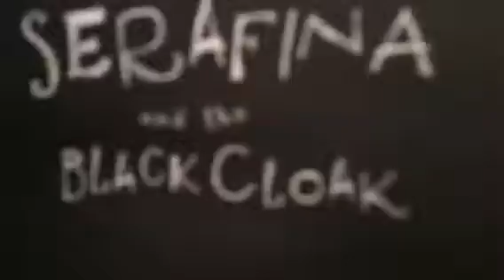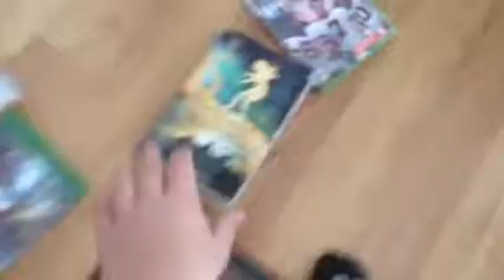Super Mario run parody part 2!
I saw u guys loved my super Mario run parody part1 so I made a part 2 for u guys!